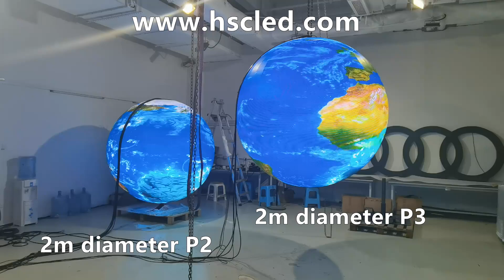2m Diameter P2 & P3 LED Ball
Sphere LED Display
SP Series
Pixel Pitch: P2mm, P2.5mm, P3mm, P4mm
Brightness: 1000nits

Sphere LED screen is perfect for creative design & solution, which is for shopping mall, conference room, events, exhibitions etc. Sphere led video display is custom made size & solution. It is more attractive and eye-catching with sphere led display panel.